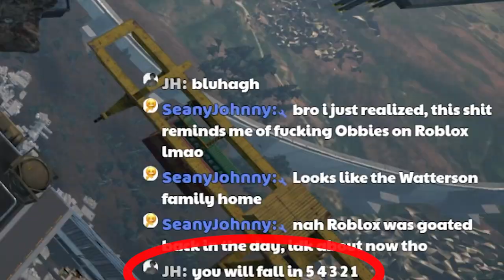ONLY UP almost broke me..